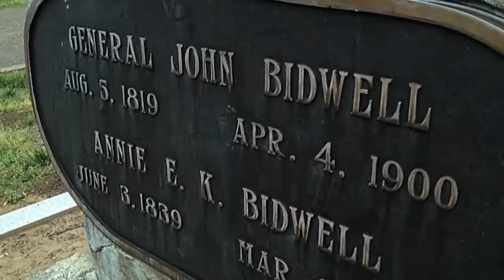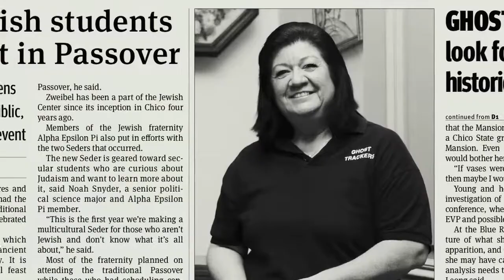A look into paranormal activity at Bidwell Mansion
Video by Tyler Ash, Jeb Draper and Griffen Rogers
The Orion 2011